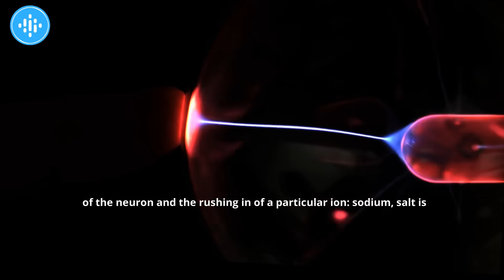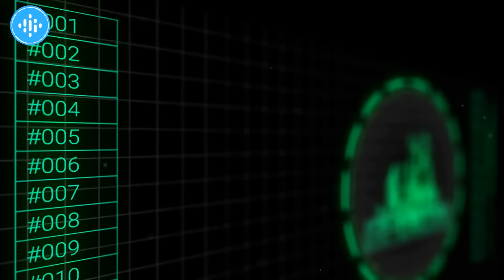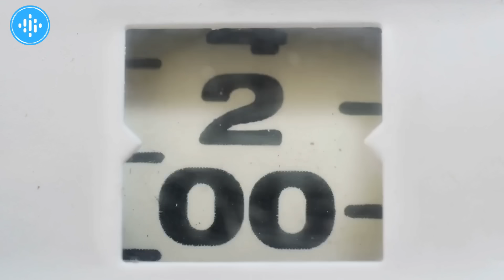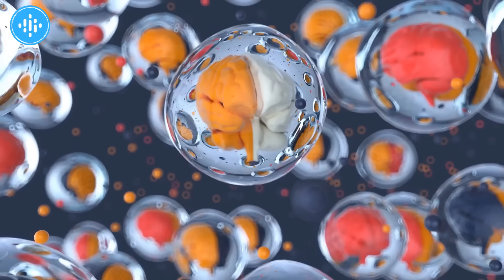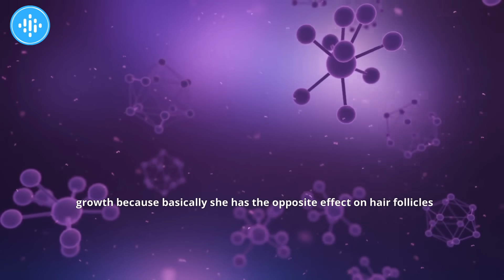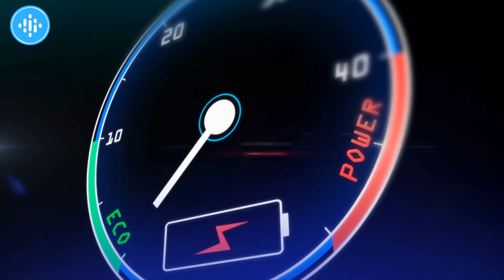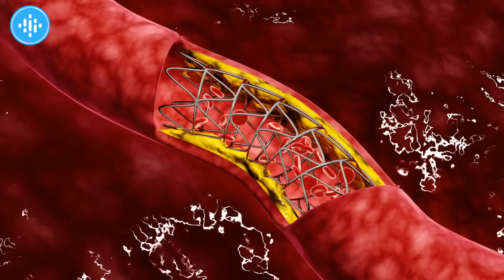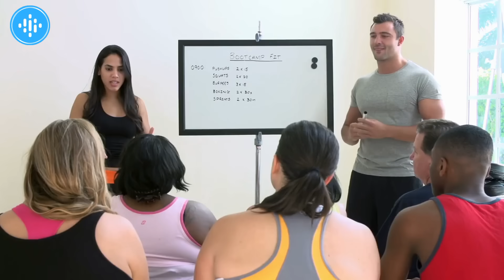How To Gain MUSCLE MASS?! The Best Supplements [You've Never Heard Of] By Andrew Huberman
Let's talk about some of the things that seem to work across the board to improve strength and improve hypertrophy and improve nerve to muscle communication and performance.

The first thing that's absolutely key for nerve to muscle communication and physical performance of any kind might not sound that exciting to you. But it is very exciting and that's salt, nerves, nerve cells, neurons communicate with each other and communicate with muscle by electricity. But that electricity is generated by particular ions moving into and out of the neuron and the rushing in of a particular ion: sodium, salt is what allows nerve cells to fire. If you don't have enough salt in your system, your neurons and your brain and your nerve to muscle communication will be terrible. If you have sufficient salt, it will be excellent. How much salt will depend on how much water you're drinking, how much caffeine you're drinking and how much food you're ingesting. So and whether or not you're taking any diuretics, how hot it is, etcetera, how much you're sweating. So you want to make sure that you have enough salt, potassium and magnesium in your system if you want to perform well, I realize that salt isn't a very glamorous performance tool, but it is vital. It is absolutely vital. And the endurance athletes and the people that train in high heat can speak to the fact that when your electrolytes are low your brain doesn't function, your body doesn't function nearly as well.

About Huberman HUB
🎥 Science-Based tips for self improvement
🎨 Produced by Huberman HUB

We hope to motivate people around the globe with Andrew Huberman's knowledge.

Huberman HUB edits pieces of Dr. Andrew Huberman's original podcasts and shows so the viewers get access to all the highlights from the original videos. Making it easier to watch and understand by the end consumer.

Always consult a board-certified M.D. before using new tools or practices of any kind.

1. The videos have no negative impact on the original works.
3. The videos are transformative in nature.
4. We use only the audio component and tiny pieces of video footage, only if it's necessary.